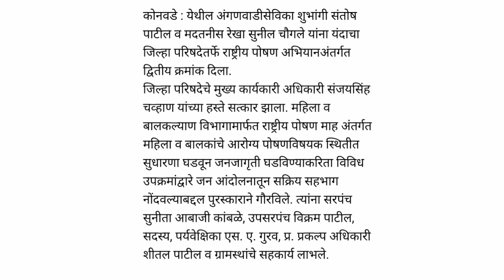अंगणवाडी सेविका,मदतनीस यांचा पुरस्कारासह सन्मान अंगणवाडी सेविकामदतनीस अत्यंत महत्वाची बातमीअंगणवाडी